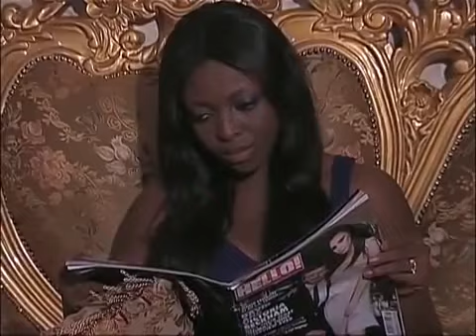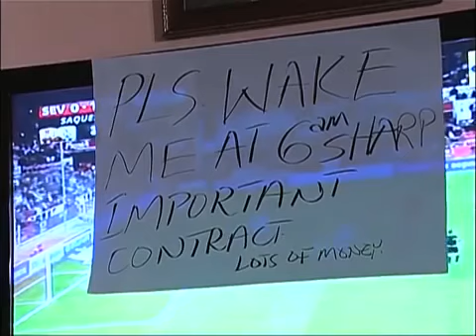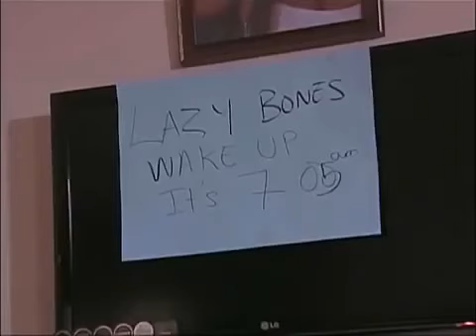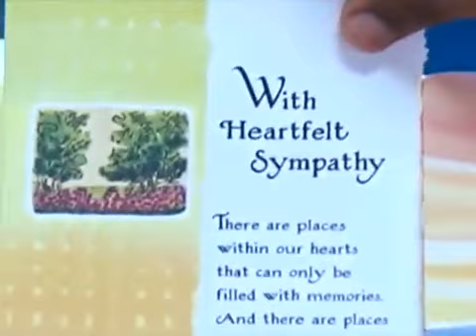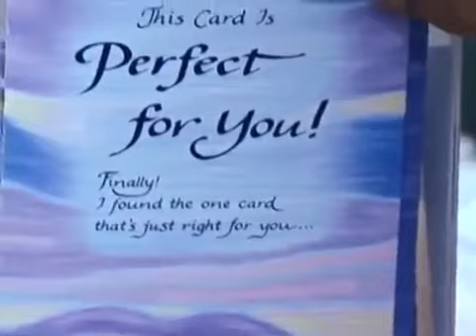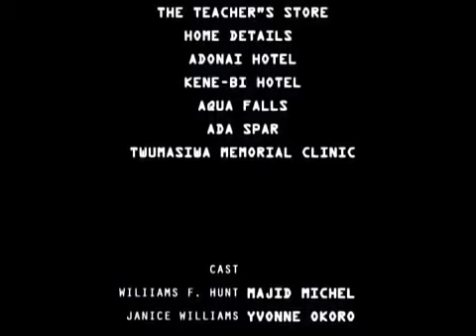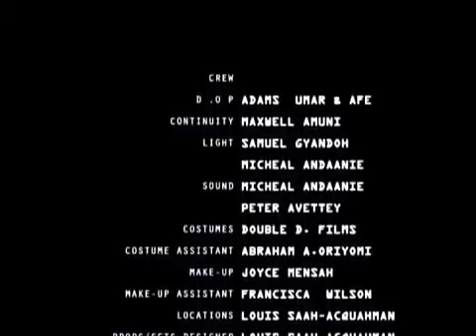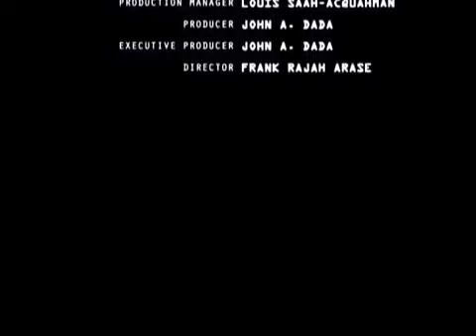WRONG MARRIAGE | MICHEAL MAJID 2018 Latest New Kumawood Movies Ghana Complete Movies YouTube 360p